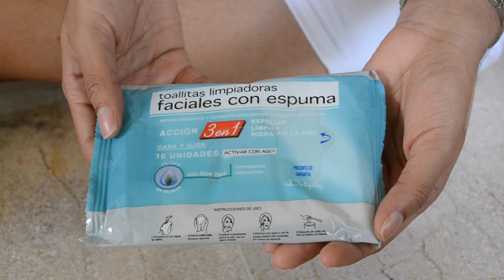Favoritos de Julio con mis Stars!!!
Hoy les cuento cuales fueron mis favoritos del mes junto con mis 2 stars, Jasmleyn y Nahony.